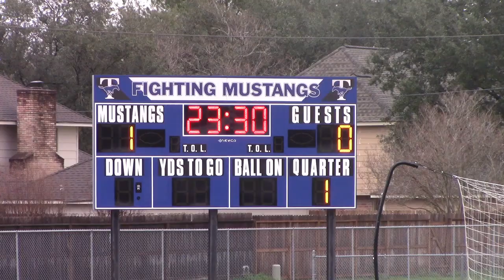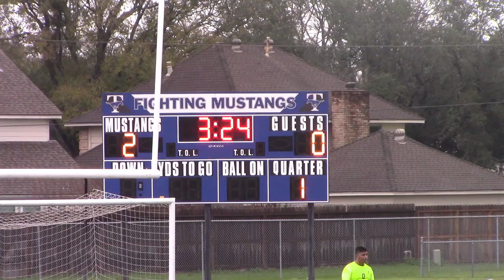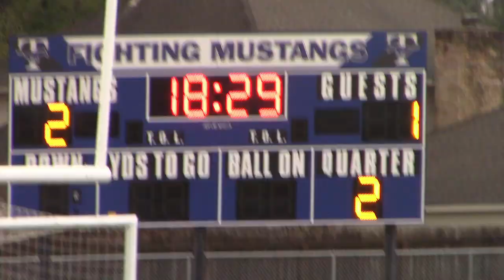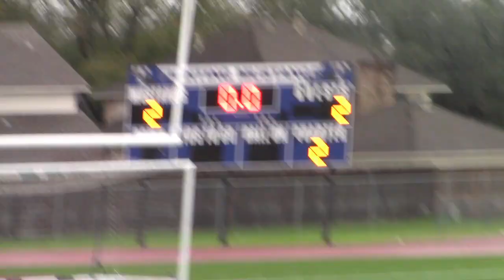Luke - Taylor JVB Soccer vs Morton Ranch 012823